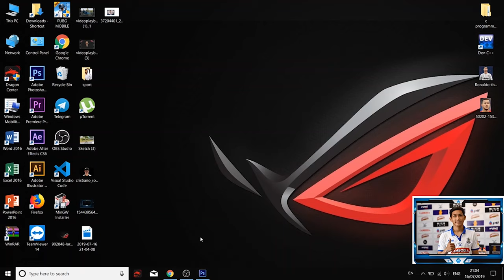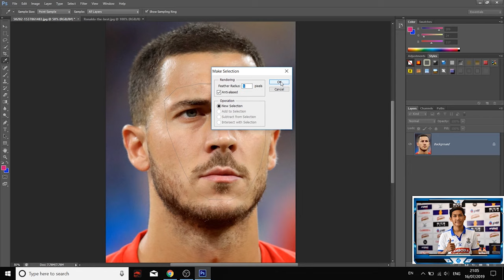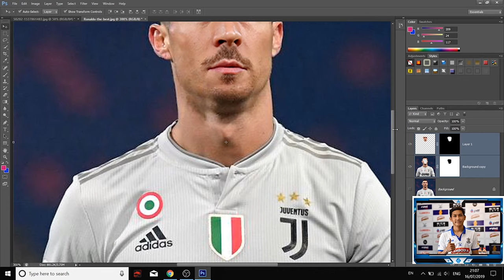Photoshop Tutorial: FACE PAINT! How to Paint Graphics onto a Face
I will upload video about knowledge to you everyday!!